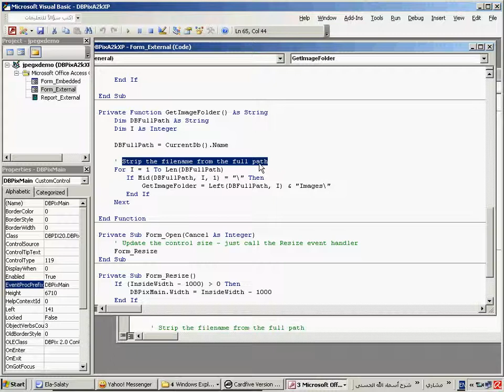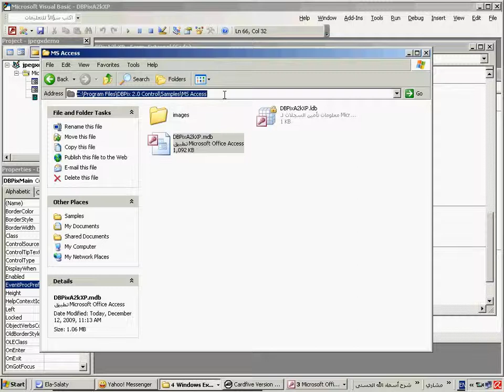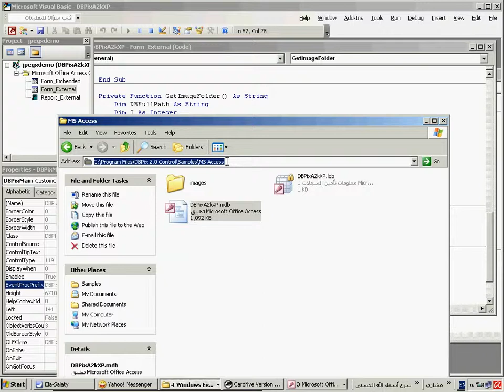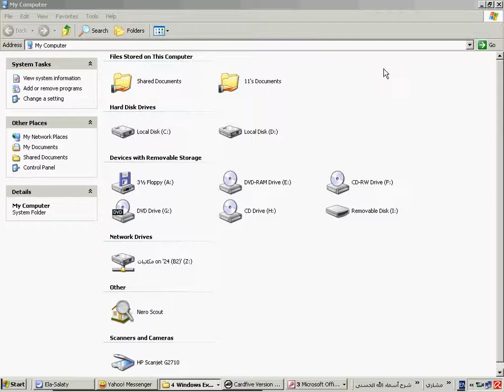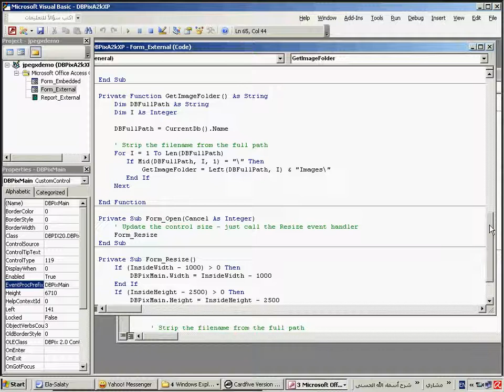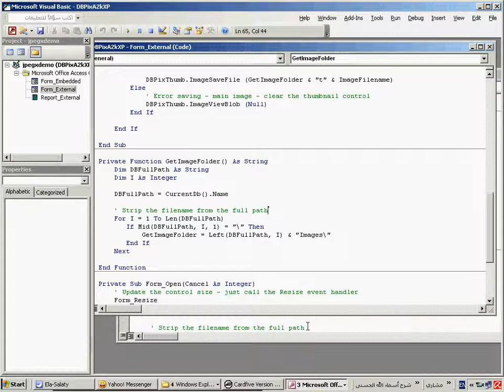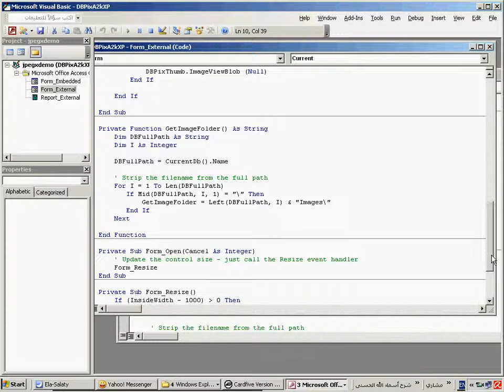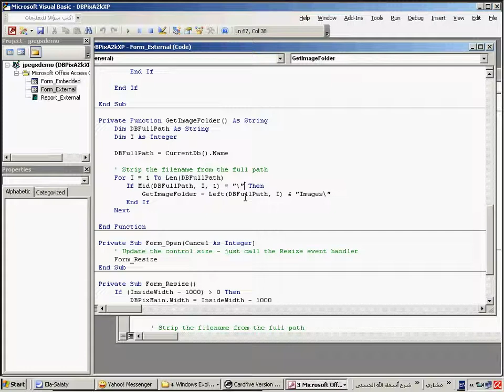How to use DBPix 3of4.avi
كيفية استخدام برنامج دي بي بي اي اكس في اضافة الصور لقاعدة بيانات أكسس DBPix